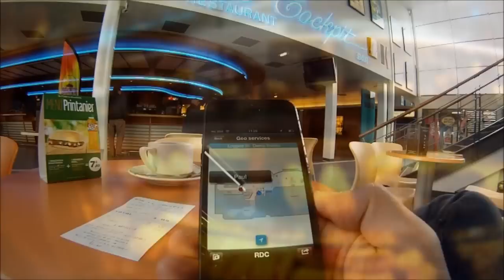Insiteo indoor location SDK - GeoAdvices and Meet-Me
Insiteo's solution enables your iOS and Android applications with high accuracy indoor location, GeoAdvices and Meet-Me.